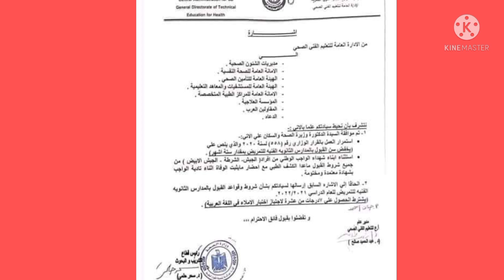خبر عاجل وبشرى ساره للطالبات الراغبات فى التقديم لمدارس التمريض هذا العام 2021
سوف يفرح اولياء الامور والطالبات